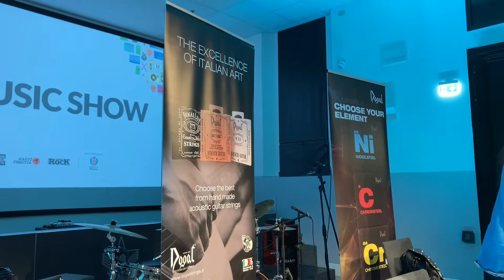SHG 2021 - Dogal Strings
Resta aggiornato su tutti gli eventi e le novità di SHG Music Show